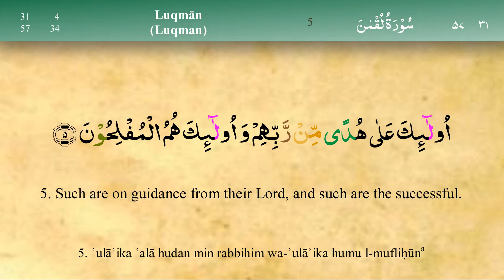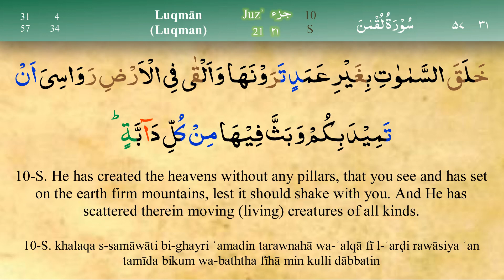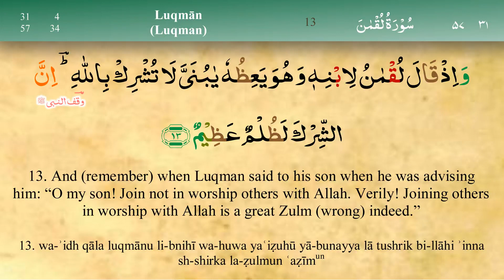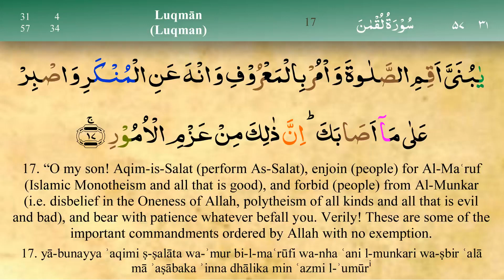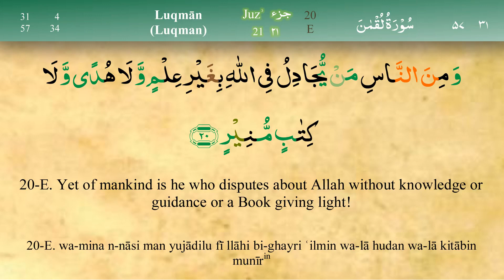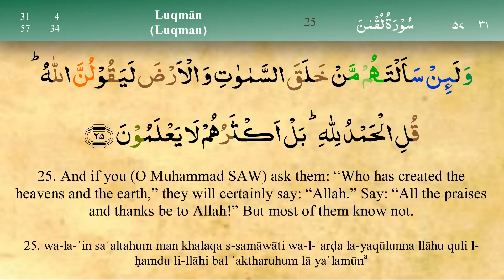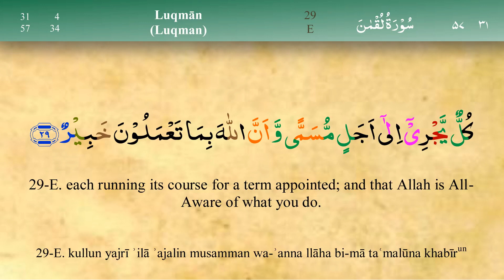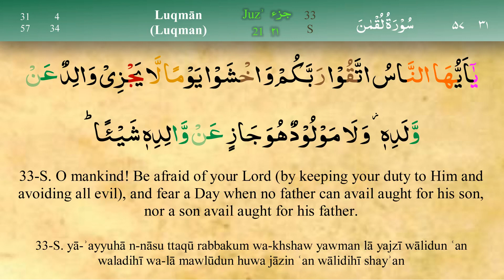031 Surah Luqman (Tajweed) - Mishary Al Afasy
TAJWEED -  031  Surah Luqman - Mishary Al Afasy
MEHRAB - VOICE OF TRUTH & REASON is a platform where all the Islamic knowledge is & will be made available InshaALLAH.
We will try and converge many lectures from various Islamic Scholars InshaAllah.
We will strive to build a platform where a Muslim can nourish his/her faith.